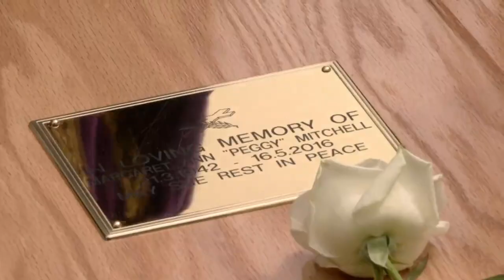Peggy's Burial - EastEnders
Peggy's Funeral Burial